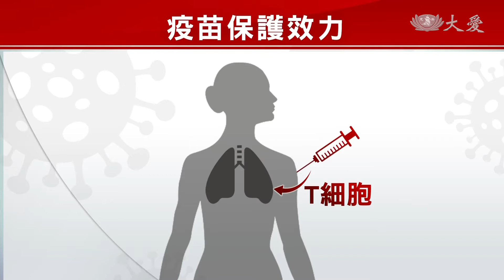疫苗防護有死角 鼻腔中病毒仍能存活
疫苗真的不是萬靈丹！香港大學研究發現，就算打了疫苗，鼻腔裡還是會留有大量病毒，可以傳播出去。專家表示，因為現在的疫苗是從肌肉注射，把抗體和T細胞送到肺部深處，讓病毒無法侵入，但鼻腔位在上呼吸道，黏膜沒有受到保護，殺不死病毒，只有戴好口罩，才能真正阻擋傳播。
這一針打進身體，感覺好像所向無敵，但研究卻發現，現在的疫苗無法消除，鼻腔裡的病毒。

台灣感染症醫學會理事長 黃立民：「它們(疫苗)是不會產生，很好的黏膜免疫力，所以病毒在上呼吸道時，沒有受到很嚴重的攻擊，它是可以活在上呼吸道的。」

疫苗從肌肉打進身體，產生的抗體和T細胞，會駐紮在肺部裡，讓病毒沒辦法侵襲，但是上呼吸道的鼻腔，沒受到保護，病毒清不掉，就會繼續傳播出去

台灣感染症醫學會理事長 黃立民：「你沒辦法消除它，因為你只能就是把口罩戴起來，或是要製造那種疫苗，是可以產生黏膜免疫力的，那這種疫苗通常用噴鼻子的，不能用注射的。」

已經有單位開始研究噴鼻式疫苗，但研發至少需要3到5年，專家呼籲，打完疫苗還是戴好口罩，才能保障安全。

台北報導：隋昱嬋 李俊葳。